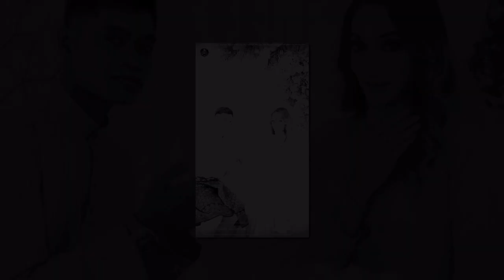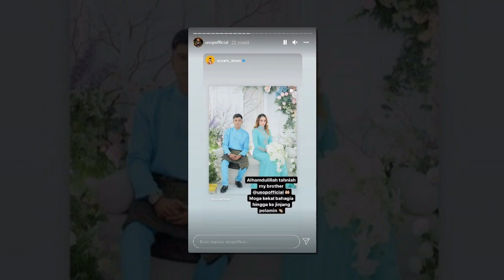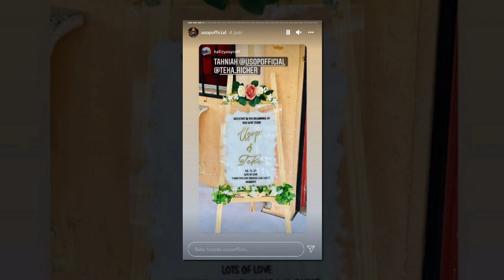Tahniah Usop Selamat Bertunang Dengan Gadis Pilihan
Usop Selamat Bertunang Dengan Gadis Pilihan
Penyanyi Usop  selamat mengikat tali pertunangan dengan gadis yang berasal dari Sungai Dua, Pulau Pinang, Nur Fatihah Md Hashim

Sumber : xtra